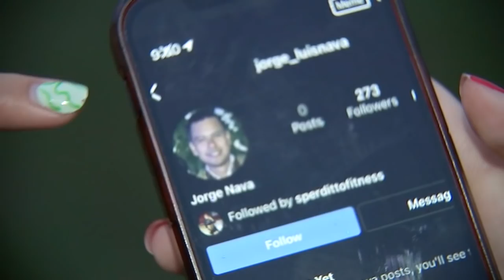Man breaks into off-campus college apartments and steals women's underwear: Police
A man accused of breaking into off-campus apartments at Rowan University and stealing women's underwear is now in police custody.

In at least two separate incidents, authorities say 28-year-old Jorge Navaherdia broke into the Glassboro, New Jersey apartments and made off with items that didn't belong to him.

One incident happened on March 9, around 5 a.m., at an off-campus apartment on North Main Street.

A female resident told police she woke up and found an unknown man in her bedroom. The woman said she confronted the man and he left the home. He then reportedly came back into the property before fleeing again with money and other items including women's underwear, police said.

Surveillance video allegedly captured Navaherdia entering the home several times over a 45 minute period.